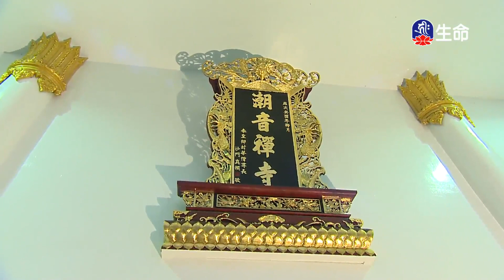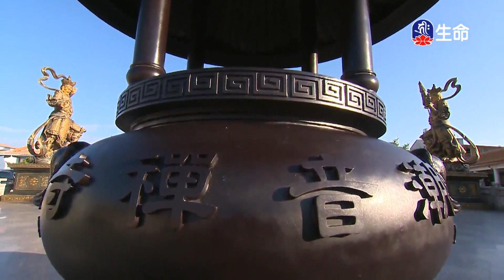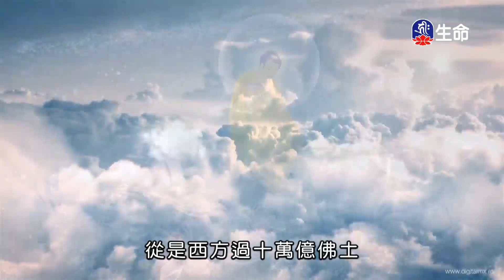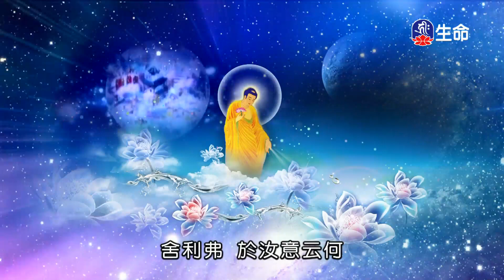潮音寺晚課_晚課_(lifetv_20220622_16：00)